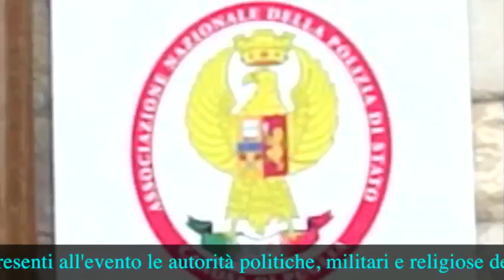INAUGURAZIONE SEZIONE ANPS-CANOSA DI PUGLIA, 4/10/2014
CANOSA DI PUGLIA, 4/10/2014
   Questa mattina, è stata inaugurata la Sezione dell’Associazione Nazionale della Polizia di Stato, sita in C.so Garibaldi 19, a due passi dal c.so San Sabino. Gli artefici di tale sezione dell'associazione, è stato il gruppo dedicato all’appuntato di P. S. Pasquale Cignarale.
   Presenti all'evento le autorità politiche, militari e religiose della città di Canosa. Savino Mazzarella